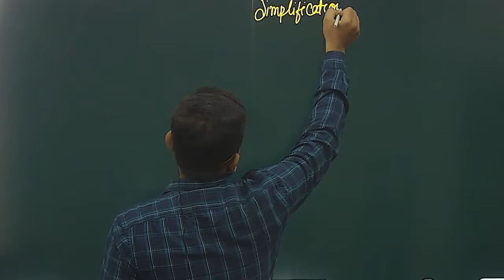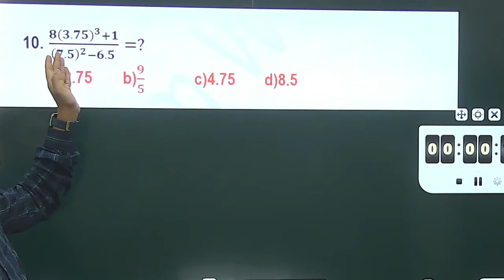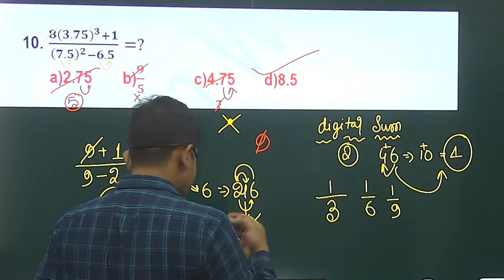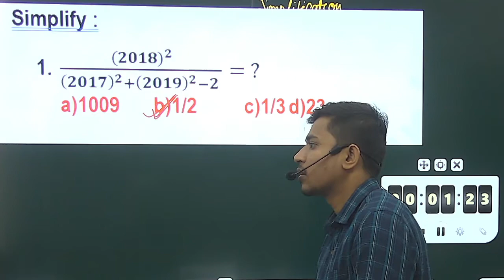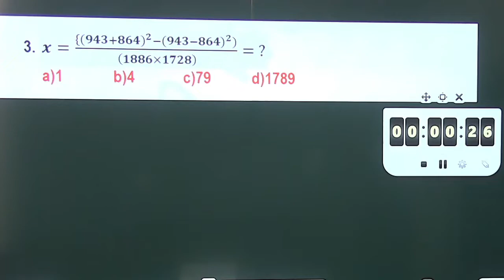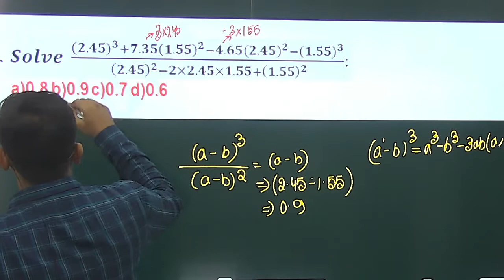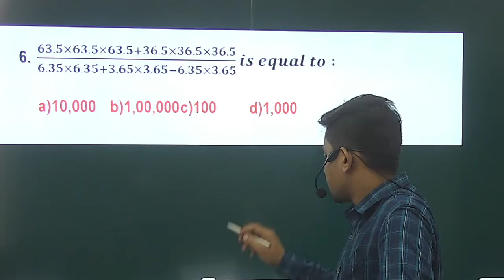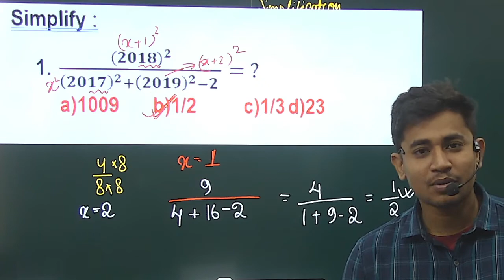Primary TET Math Class // Simplification // tet class// wb tet primary math//TET Class 2022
Wb Primary TET Math// TET math class // Number System // Primary tet class//wb tet 2022

Our channel is about Competitive Exam Preparation . We cover lots of cool stuff such as (ARMY ,NAVY , AIRFORCE ,SSC ,WBCS , RAILWAYS , WB POLICE )

Examwarrior coaching center established in 2019 on offline now we are expanding our services to online .We offer Online and offline classes for Competitive Exam like (ARMY ,NAVY , AIRFORCE ,SSC ,WBCS , RAILWAYS , WB POLICE )

Primary TET Hard SIMPLIFICATION#1প্রাইমারি টেটের কঠিন সরল#1Full Common TET Math#3TET MATH#5WB TET MATH#5TET MATH Algebra#3Primary TET Algebra#4100% Commo TET MATH#1Common QUESTIONS WB TET#5Simplification#12Hard Simplification#2CGL MathTET Number System#65Primary TET Number System#10TET Geometry#25SLSTUpper TETTET Common QuestionsTET Common Math#1TET Hard Math#1WB TETWest Bengal TETWB Primary Math TrickShort Math Way#3Math TrickyTET wb tet primary math